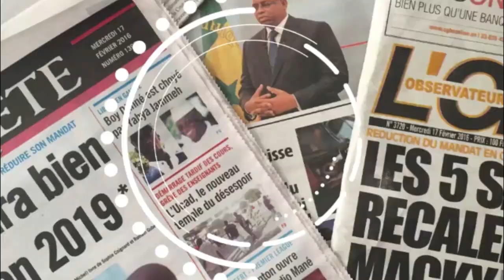Tonton Libass de Madior Ak Dior: rôle bin ma diokh menoumako...